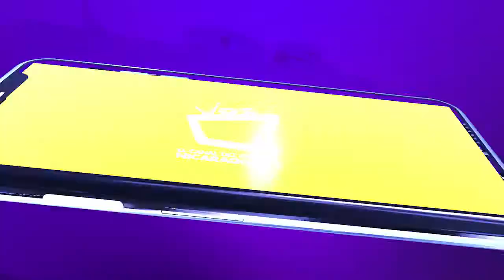ENTREVISTA: María Laura Ramírez, Miss Latinoamérica Internacional 2020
En Exclusiva, María Laura Ramírez👑 nos cuenta la experiencia de haberse coronado como la mujer más bella del continente latinoamericano.
•Déjanos tus comentarios.